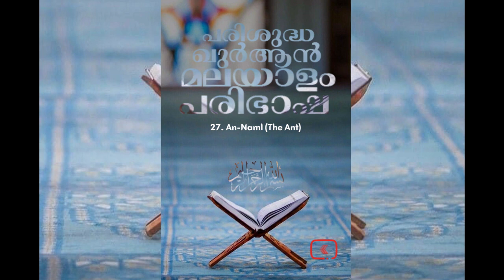027 An Naml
027 An Naml